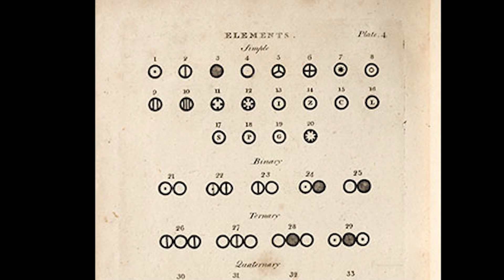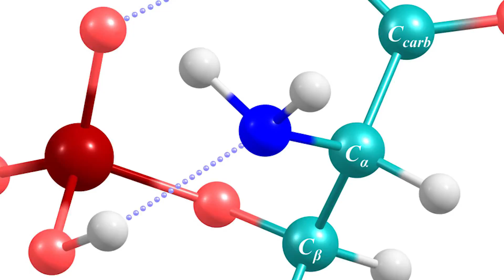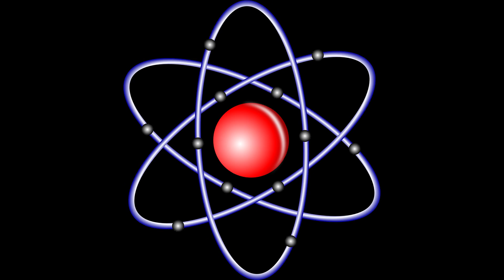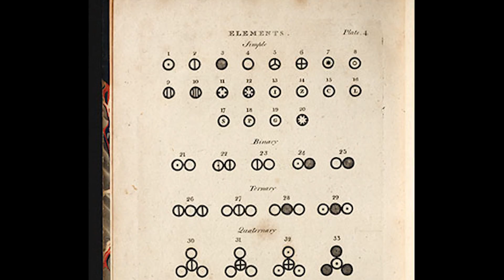Atomic Theory Invented 2,500 YEARS AGO by ANCIENT INDIAN GURU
Ancient Indian philosopher, Acharya Kanad, knew atomic theory 2,500+ years ago but modern western science has a difficult time accepting it. This ancient and wise sage knew all matter is composed of atoms!